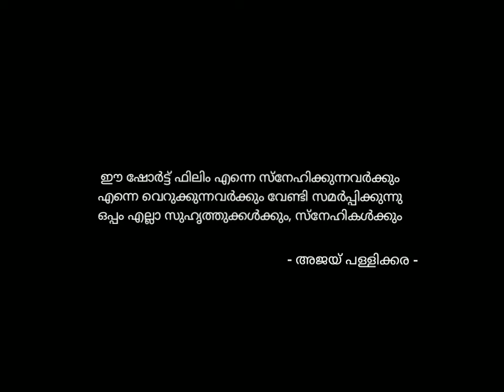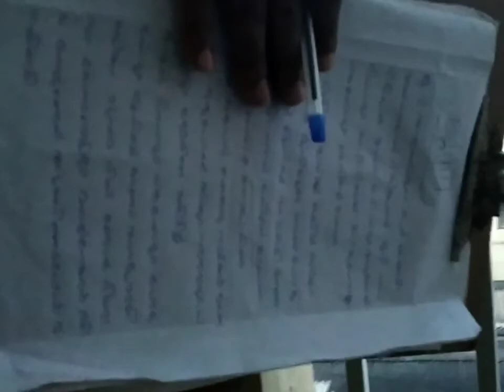LOOSI | MALAYALAM SHORT FILIM | AJAY PALLIKKARA | JIJO MATHEW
ഈ ഷോർട്ട് ഫിലിം എടുക്കാൻ സഹായിച്ച എല്ലാ സുഹൃത്തുക്കൾക്കും പ്രചോദനം നൽകിയ ഓരോ വ്യക്തികൾക്കും നന്ദിയും കടപ്പാടും രേഖപ്പെടുത്തുന്നു.

ACTING : JIJO MATHEW

STORY & DIRECTION & CAMARA & EDITING : AJAY PALLIKKARA

MUSIC & BANGROUND : കടപ്പാട്

EDITING APPLICATION : IN SHOT